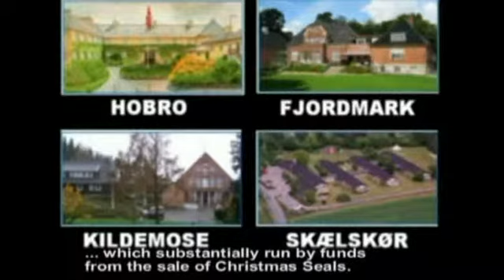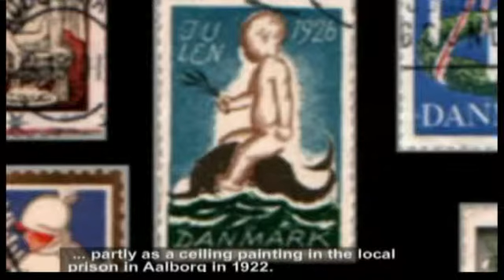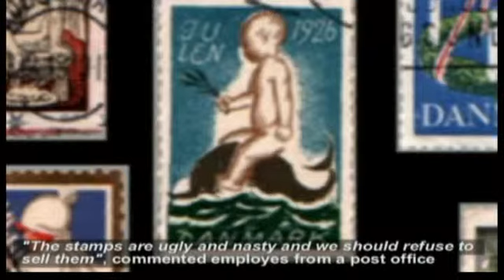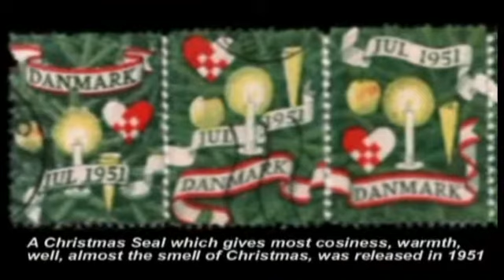# 5 - Wendelboe's Advent Calendar 2015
# 5 - Fra enkeltmærker til helark

Peter Wendelboe has been publishing multimedia Advent Calenders since1960. This calendar is his edition no. 55.

Queen Margrethe II of Denmark is the artist behind the official Danish Christmas Seal 2015. And this year 150 years has passed since the birth of Post Master Einar Holbøll - the creater of the Danish Christmas Seal tradition .